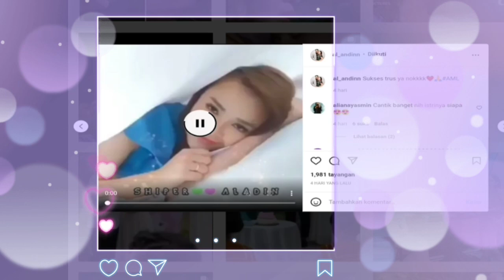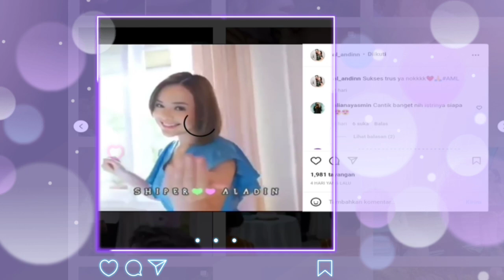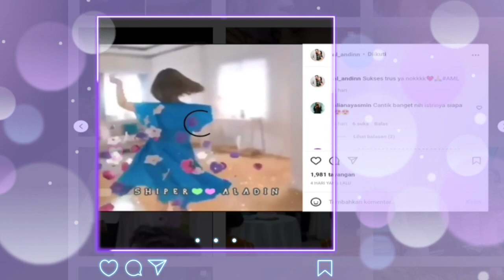REZEKI SICANTIK😎AMANDA MANOPO KEBANJIRAN PROJEK BARU GENTLE GEN😍